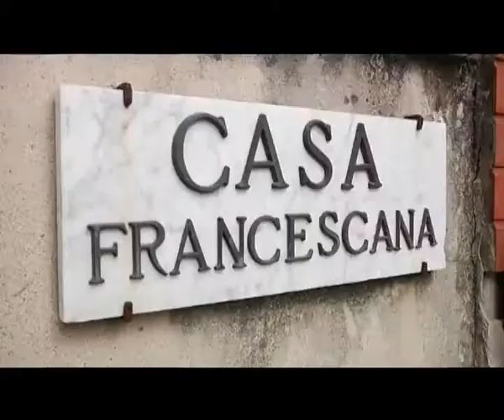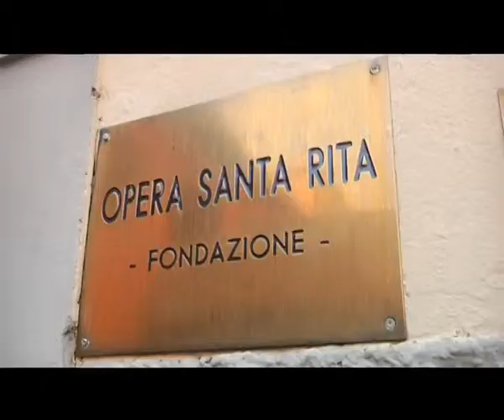2014-09-08 - L'OPERA SANTA RITA TRASLOCA NEL CONVENTO DEI CAPPUCCINI, FATTO L'ACCORDO